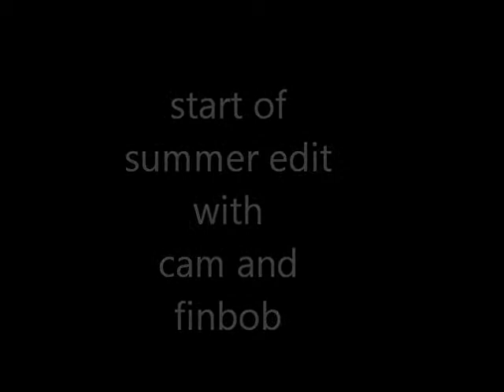start of summer edit with cameron maltby and tom finney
cam - me
tom finney - finbob